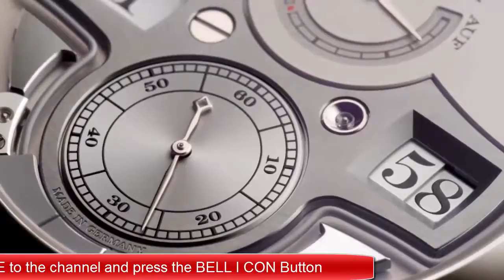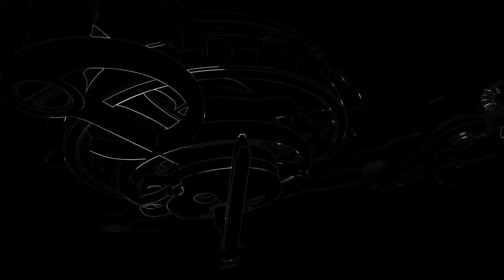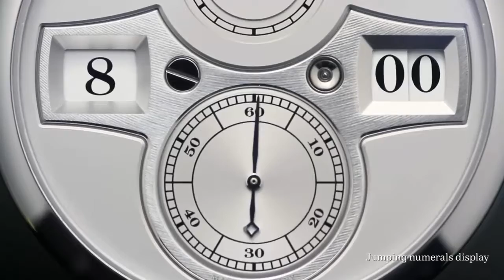Top 5 Best New A Lange & Sohne Watches Buy 2019 | 5 New A Lange & Sohne Watches in the World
10. A. Lange & Sohne Saxonia Mechanical

09. A. Lange & Sohne Datograph Mechanical

08.A. Lange & Sohne Lange 1 Mechanical

07. A. Lange & Sohne Langematik Perpetual Calendar Mechanical

06.A. Lange & Sohne Zeitwerk Mechanical

05.A. Lange & Sohne Zeitwerk Mechanical

UK:
04. A. Lange & Sohne 1815 Mechanical

03. A. Lange & Sohne 1815 Mechanical (Hand-Winding) Silver

02. A. Lange & Sohne Zeitwerk Mechanical

01. A. Lange & Sohne Saxonia Moon Phase Automatic